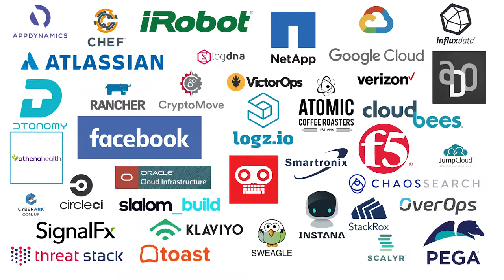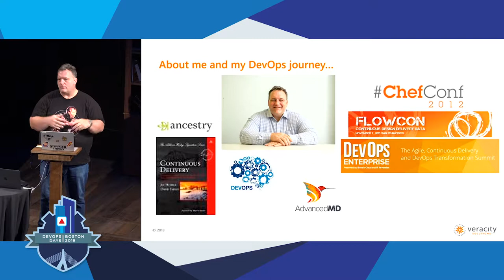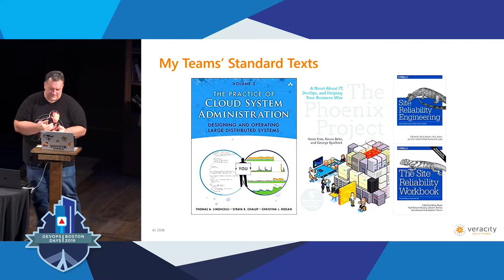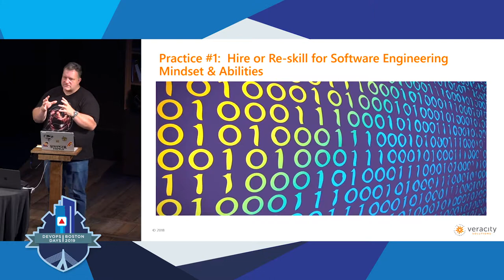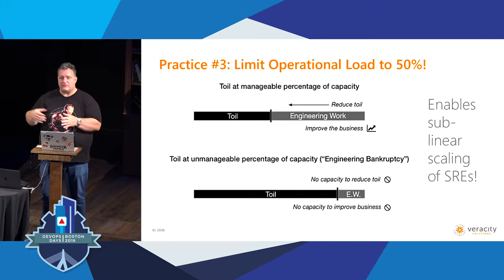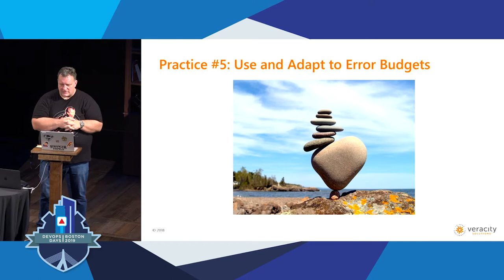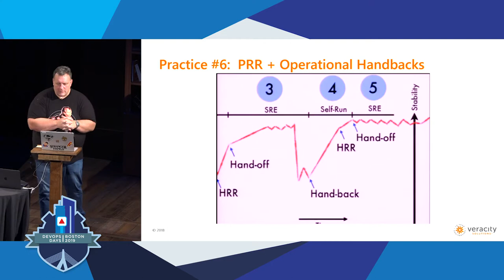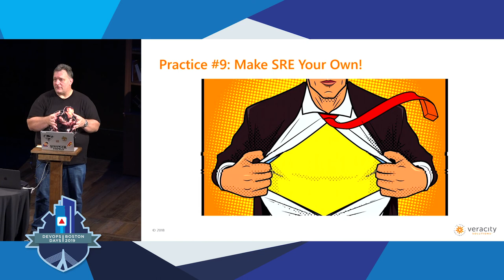DevOpsDays Boston 2019 - Double, Double, Toil and Trouble! by John Esser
Double, Double, Toil and Trouble! Top SRE Practices for DevOps by John Esser

Site Reliability Engineering (SRE) originated at Google as a discipline and set of practices to operationalize and scale its services. An SRE values, skills, and approaches does not reflect the typical SysAdmin role so making the shift to SRE is a challenge and a transformation in and of itself. Having built an SRE organization from the ground up, I will outline how to morph an existing operations group to an SRE discipline, the typical challenges of doing so, explain the top SRE practices (e.g. eliminate toil) teams can and should adopt to scale their services, and the mindset needed to effectively work with the developers in the organization. SRE is not operations as usual!